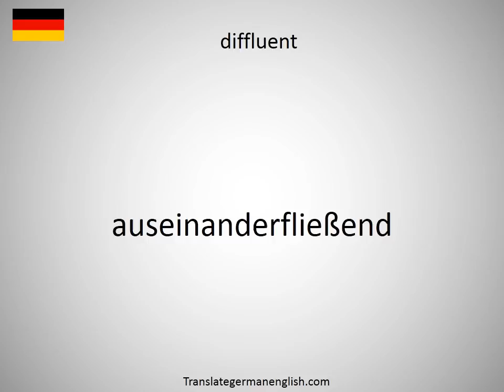How to say diffluent in German?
How to say diffluent in German? Learn the pronounciation diffluent! How to Pronounce diffluent. Expand your vocabulary, learn German words. Practice German online. Use this free pronunciation guide to practice words at a time. Learn German for free. Thank you for viewing, please like or subscribe! hoe om te sê, si të thuash, እንዴት እንደሚናገር, wie sagt man, comment dire, come dire, como dizer, как сказать, nasıl denir, cómo decir, 怎么说, πώς να το πω, hoe zeg je.